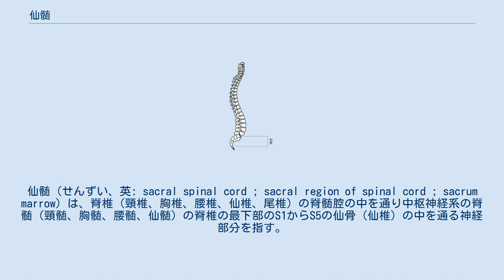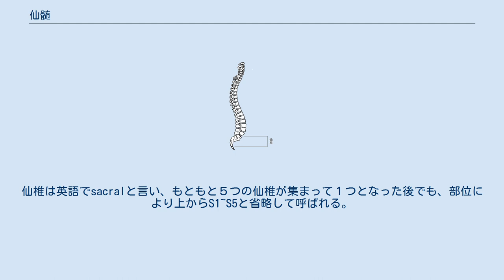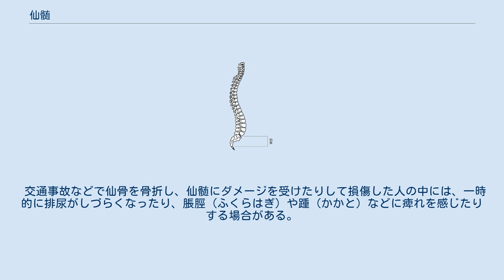仙髄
仙髄（せんずい、英: sacral spinal cord ; sacral region of spinal cord ; sacrum marrow）は、脊椎（頸椎、胸椎、腰椎、仙椎、尾椎）の脊髄腔の中を通り中枢神経系の脊髄（頸髄、胸髄、腰髄、仙髄）の脊椎の最下部のS1からS5の仙骨（仙椎）の中を通る神経部分を指す。
 この部位から大腸、膀胱、生殖器へと繋がる副交感神経が発している。
 仙髄（S2～S4）側角に始まる骨盤内臓神経。
なお脊髄では灰白質・白質の位置関係は逆転し、灰白質は脊髄の中心部に、白質はその外側に位置している。
 それぞれの脊髄神経は交感神経幹から灰白交通枝を受け取っているが、白交通枝は全ての脊髄神経から出てはいない。
 白交通枝は第一頚から第一腰神経までから分岐する一方、第二、第三、第四仙髄神経から直接骨盤神経叢へ向かう臓側枝が仙髄神経の部類に入る。
 白交通枝を通して交感神経に届く繊維は有髄で、交感神経節の細胞から起こるこれらは殆ど完全に無髄である。
 仙椎は腰椎の下にある大きな三角形をした左右の仙骨に挟まれた位置にある。
脊椎のS1からS5。
仙椎は出生時には５つに分かれており、15～18歳頃になると徐々にくっつき始め、30歳を超える頃には大きな一つの骨、仙骨となる。
仙椎は英語でsacralと言い、もともと５つの仙椎が集まって１つとなった後でも、部位により上からS1~S5と省略して呼ばれる。
S1とS2は主に臀部から足の裏側（太もも裏やふくらはぎ）、足裏からつま先までの神経器官を、S3~S5は臀部や排便・排尿器官のコントロールを担っている。
 交通事故などで仙骨を骨折し、仙髄にダメージを受けたりして損傷した人の中には、一時的に排尿がしづらくなったり、脹脛（ふくらはぎ）や踵（かかと）などに痺れを感じたりする場合がある。
 性器ヘルペスウイルスは、骨盤内仙髄神経節に潜伏感染する。